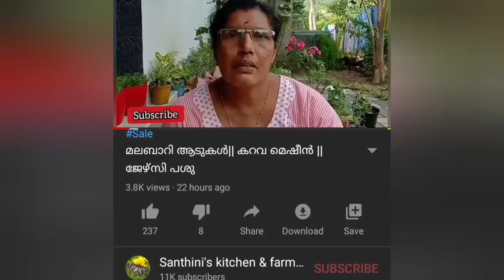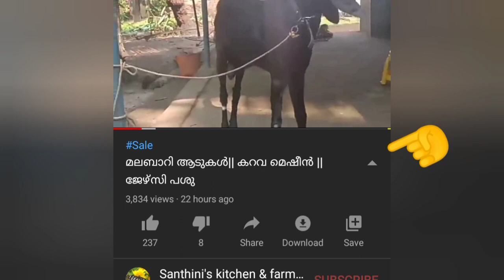അടുകളും Hf കിടാരിയും കോഴികളും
വീഡിയോയുടെ മുകളിൽ ഇടതു വശത്തായി ചുവന്ന box ൽ ഉള്ള നമ്പർ ശ്രദ്ധിക്കുക നിങ്ങൾക്ക് വാങ്ങുവാൻ താൽപര്യമുള്ള വയുടെ ഉടമസ്ഥരുടെ നമ്പർ അതേ ക്രമത്തിൽ താഴെ കൊടുത്തിട്ടുണ്ട്.

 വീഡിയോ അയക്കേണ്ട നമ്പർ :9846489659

NB: വിറ്റുപോയവയുടെ നമ്പർ Delete ആക്കുന്നതാണ്

ആടോ പശുവോ എന്തെങ്കിലും വിൽക്കുവാനുണ്ടെങ്കിൽ എന്റെ whatsapp
നമ്പറിലേയ്ക്ക് നല്ല ക്ലാരിറ്റിയുള്ള Photo/Video അയച്ചു തരിക .video എടുക്കുമ്പോൾ landscape ൽ എടുക്കുക (Phone നേരെ പിടിക്കാതെ ചരിച്ച് വച്ച് )